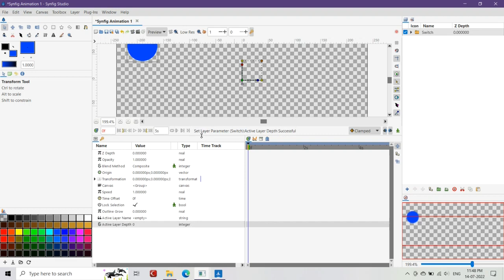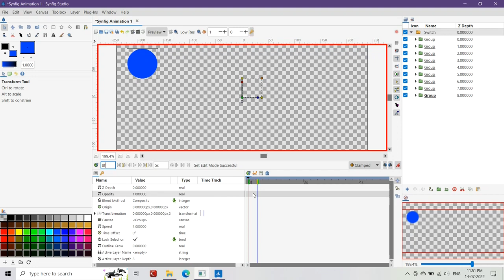Frame by Frame Animation | Synfig Animation Tutorial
synfig animation synfiganimationtutorial This tutorial teaches you how to create frame by frame animation in synfig.

Synfig is a free and open source animation software.